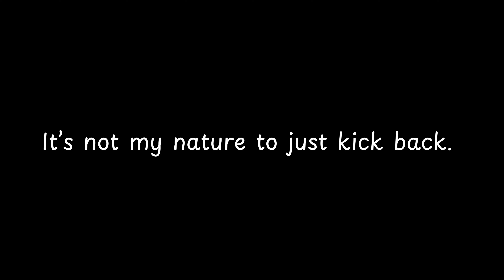It’s not my nature to just